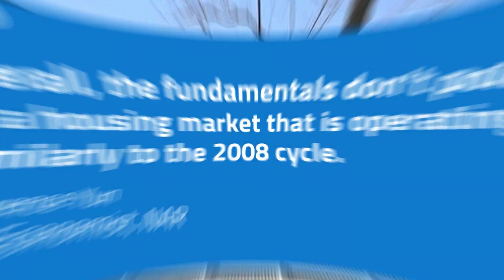Are We in a Housing Bubble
Despite what some headlines might suggest, experts say today’s housing market isn’t a repeat of 2008. Let’s connect to make sure you have the latest insights.